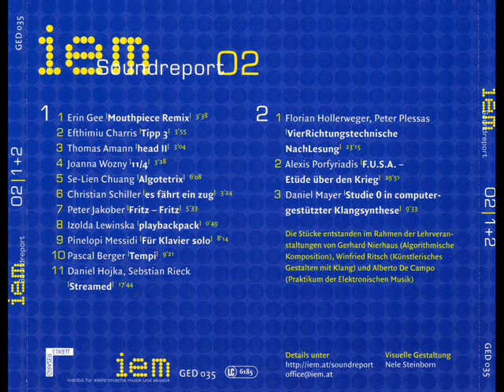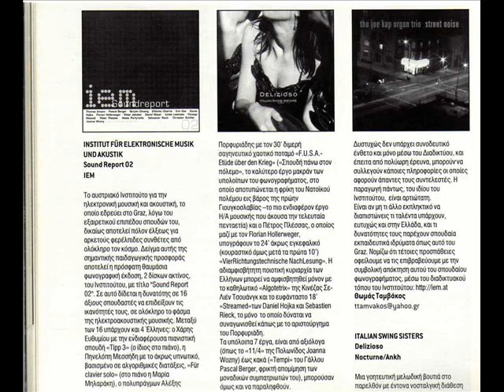FUSA, Etude über den Krieg (Alexis Porfiriadis, 2001)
FUSA - Etude über den Krieg (2001) by Alexis Porfiriadis
Tape music presented in a CD production by iem graz

Presented in Institute of Electronic Music and Acoustics, Music University of Graz/Austria, 2002

F.U.S.A – Etude über den Krieg is a composition I made using the programming language SuperCollider, under the supervision of the Austrian electronic musician, composer, researcher and software designer Alberto de Campo.
The piece is affected by the U.S.A and NATO bombings against Yugoslavia back in 1999. This was one of the first wars that U.S.A. did without been attacked, just to secure their interests in Balkan. More than 3.500 persons were killed during the aggression of U.S.A. and NATO against Yugoslavia.
The piece consists of two sections. In the first section the sound material is a variety of ‘sounds of war’. All the sounds in this section are electronically produced using the SuperCollider programming language. The second section is a dirge for the people died by the NATO aggression, made by working electronically with recorded material I made with the singer/conductor Myriam Ahrer.